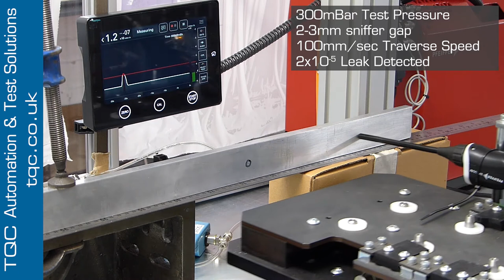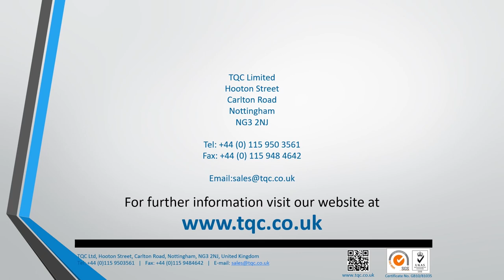Helium Sniffing at varying traverse speeds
Demonstration of how to automatically detect leaks using a fast-moving, high flow helium sniffer and mass spectrometer.  Various moving speeds are shown to indicate how helium leaks can be detected using low percentage helium as the test gas.  Concepts developed here allow high-speed robotic sniffing systems to be produced cost-effectively with lower running costs for high volume parts.